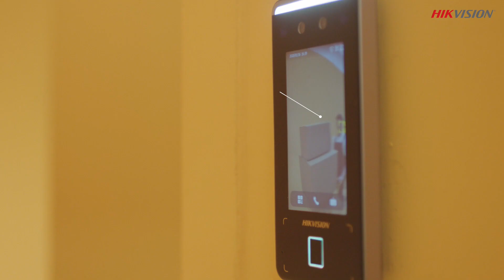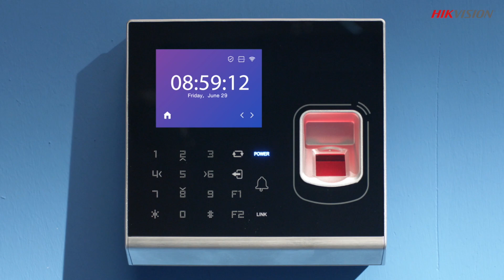Nueva línea MinMoe de Hikvision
Conoce la evolución del acceso, más rápido y más fácil. Sin contacto el acceso ahora es más fácil que nunca con MinMoe.